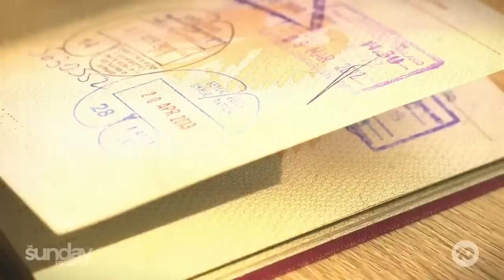Spurious George: The Wild Stories Of U.S. Republican Politician George Santos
Republican politician George Santos was elected in November and since then it’s emerged that almost all of his life and accomplishments are based on mistruths and outright, bald-faced, bewildering lies.